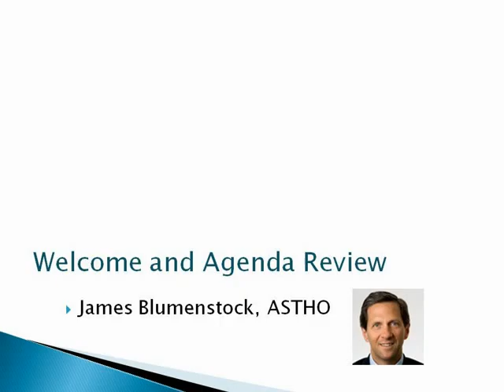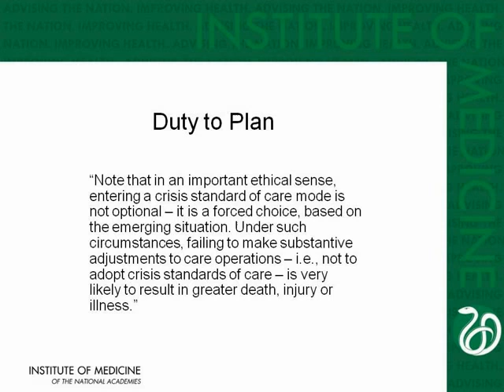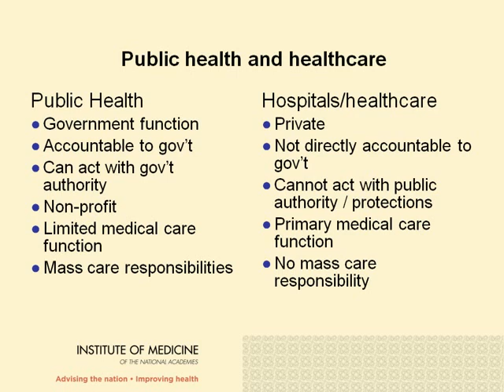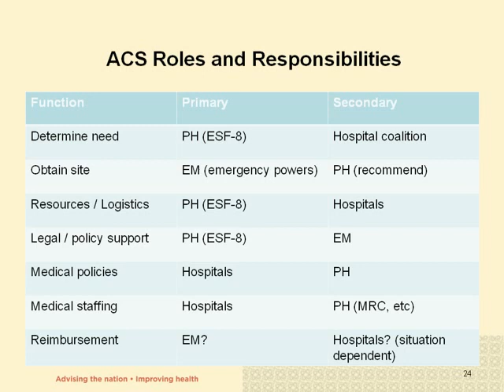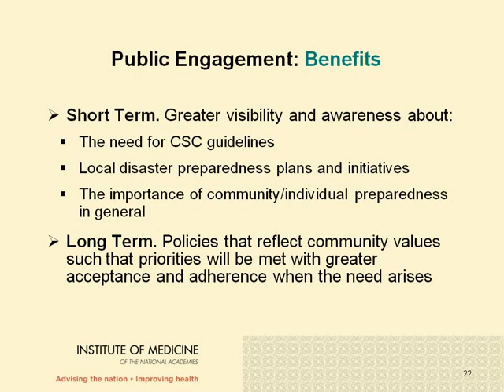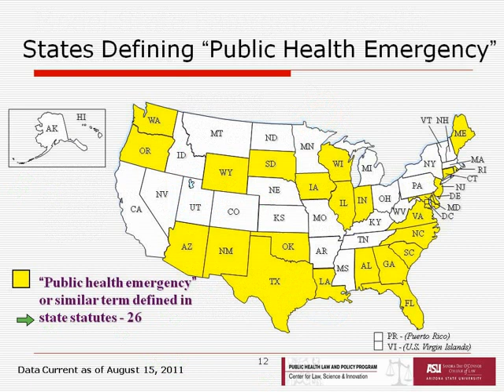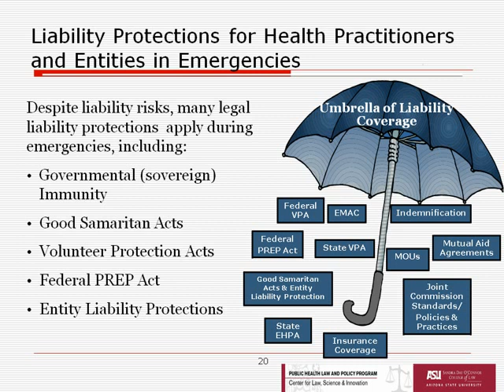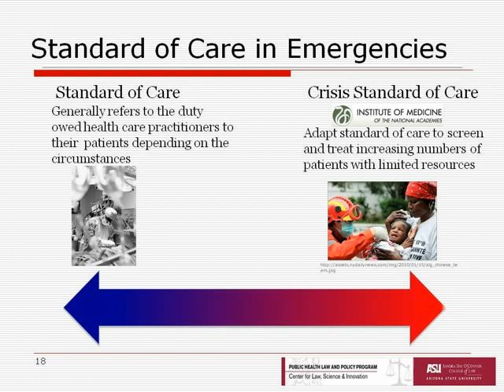IOM Crisis Standards of Care Webinar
Webinar to help public health leaders understand and use the Institute of Medicine (IOM) study: "Crisis Standards of Care -- A Systems Framework for Catastrophic Disaster Response." Featuring Dan Hanfline, MD; John L. HIck, MD; Umair A. Shah, MD, MPH; and James J. Hodge, Jr., JD, LLM. September 7, 2012.